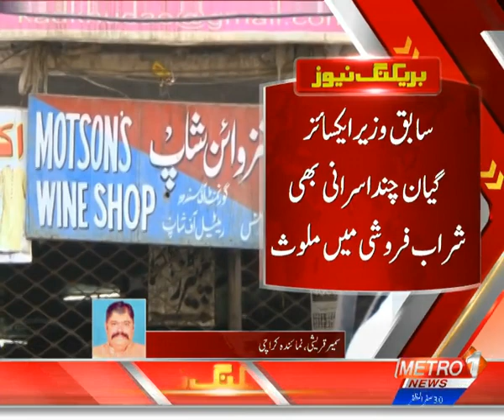Mukaish Kumar Chawla 10 Wine Shop Kay Malik Nikle | Metro1 News 08 Nov 2018